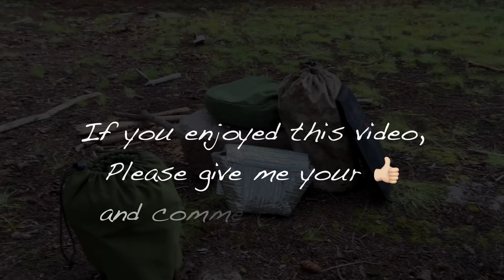ASMR Camping / Steak & Potatoes Dinner / NEW Firebox Freestyle Stove Fire-Pit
Goat Packing & ASMR Camping the most beautiful place ever! Firebox Freestyle Stove Fire-Pit 8 Cooking Steak & Potatoes Dinner.

Of course I'm familiar with the term "took my breath away" but this is the first time it's actually happened to me. I saw the rock face leading into the  massive crevice cut into the basalt layer and thought "wow that's beautiful" then as I stepped down towards the drop-off to look into the gorge it happened. I literally had to catch my breath. The amount of splendorous beauty blew my mind. Never before have I been taken back by so much majesty as I looked down that gorge and across the vast vista to the far off desert below. I wanted more time to take it all in but in the back of my mind I was taking inventory of where the animals were in relationship to the cliff's edge. I knew I had to get moving in order to keep my beloved four-legged friends away from danger. It's funny how those two things are often combined. Beauty and danger. I guess natural beauty always comes with at least a little bit of danger but in this case the risk was quite palatable so I quickly moved on to safer ground.

For those of you who don't already know me, I'm Steve, hello and thanks for being here. I'm a natural born inventor. My mother was wildly creative and my father very practical and handy. I guess the combination gave me enough natural talent to realize I could work on strengthening what I had been given into an ability to develop useful products. Having always had a passion for the outdoors it was quite natural for me to work towards perfecting the gear that enhanced my own camping styles. For a long time that meant I took some new homemade gear with me on trips to test it out and make adjustments. Eventually all that led to me making my flag-ship product, the 5" Firebox Stove, which still stands at the top of the folding wood-burning stove market. Since then I have come out with a lot of other outdoor enhancing products (mostly camp cooking related). I offer my products along with other products that I personally curate on my website fireboxstove.com. Please take a minute to check out my offerings by tapping this safe and secure link:

Thanks so much for taking a look. I hope everyone can find the fulfillment and peace that my family and I enjoy from being in and apart of beautiful wild natural places.

Cheers, Steve